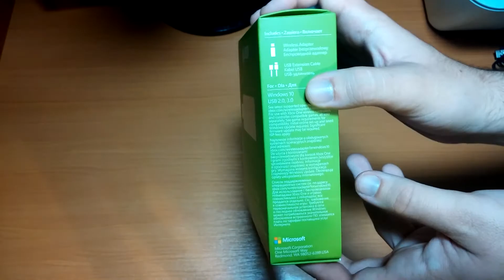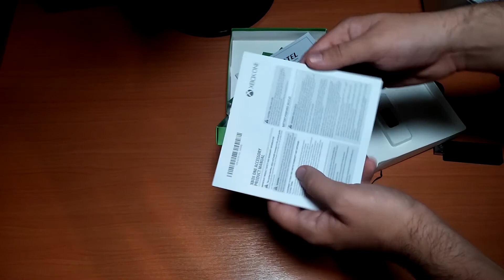Unboxing - Xbox One: Controller Play & Charge Kit Si Wireless Adaptor Pentru Windows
Aloha! Astazi am filmat un micut unboxing pentru voi, in care voi prezenta un controller Xbox One si un Adaptor Wireless pentru Xbox One.

Nu uita sa lasi un LIKE daca ti-a placut si sa te abonezi pentru mai multe videoclipuri de pe Draccoons! :)

YouTube nu e singurul loc de pe net prin care hoinărim.

În plus, în fiecare Luni și Joi postăm câte un nou video. Wink Wink.
Canal dedicat iubitorilor de viață, în conținutul căruia ne angajăm să producem videoclipuri folositoare, originale și pline de umor. Tot ceea ce învățăm noi, împărțim și cu ceilalți. Draccoons este o enciclopedie online a tot ce înseamnă necunoscut, original și creativ.
De aceea, veți găsi aici tutoriale (programe, origami, blogging etc.), vloguri, scurt-metraje, booktube și multe altele.